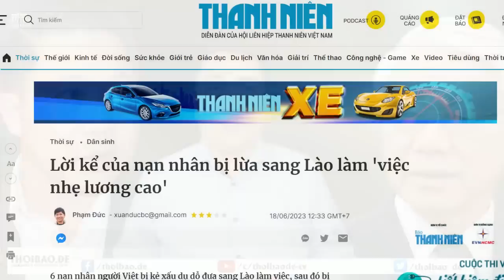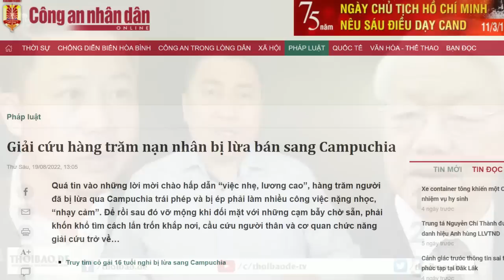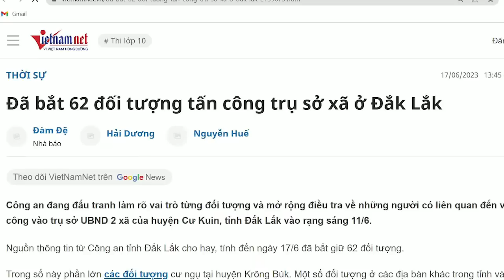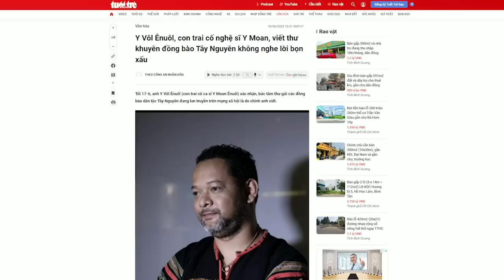Ai hại dân? Ai ngu dân hoá? Ai bần cùng hóa nhân dân? Đảng!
Một khi người dân không bị bần cùng hóa thì họ đâu có dễ bị dụ, một khi người dân không bị ngu dân hóa thì họ đâu có thiếu sáng suốt đến nỗi không nhận ra mối nguy lộ liễu như thế? Lỗi trước mắt là do lòng tham của người dân, nhưng lỗi lớn nhất, là nguyên nhân của mọi nguyên nhân đấy là do bàn tay cai trị của Đảng nên dân mới ra nông nỗi như thế.